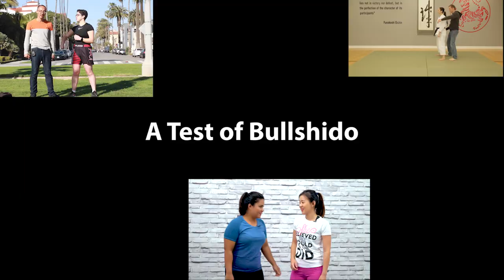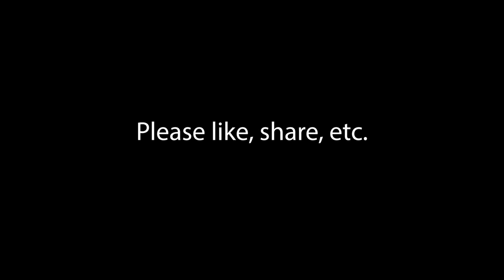Testing Seven Self-Defense Techniques (Hint: Six Are Bullshido)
Let's bring in a boxing student and viewer named Ally to test out some self-defense techniques from all over the Internet. We have groundfighting techniques, common self-defense situations, and some other bizarre and humorous techniques that need examining. Many of these are trying to reach the women's self defense crowd too! Let us know what you think and send us more techniques to test out and examine. If you want Ally back, let us know! Also, share your bullshido or mcdojo story below in the comments!

Timecodes
00:00 Introduction
00:16 Guided Chaos
01:02 Front Hold
02:57 Wrist Grab
05:25 Wrist Grab from behind
07:12 Shoulder Hug Defense
09:31 Chokehold Defense
13:11 Ponytail Grab Defense
14:55 Key Takeaways